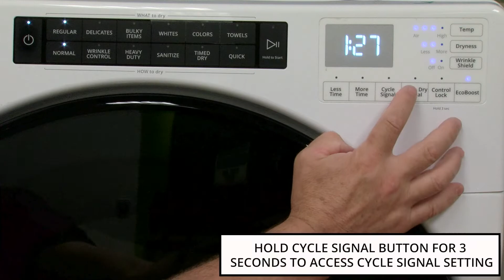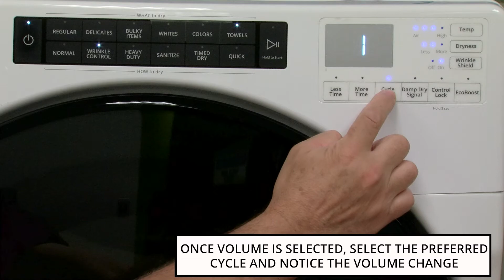How To Adjust Sound Volume on Your Dryer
Video on how to access and adjust sound volume on your dryer.